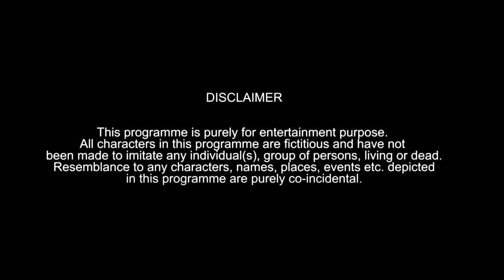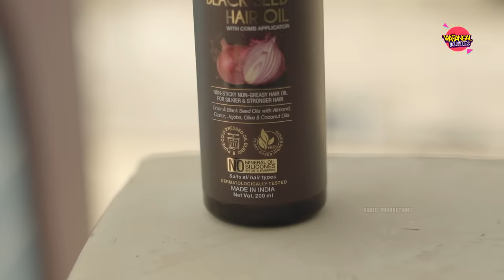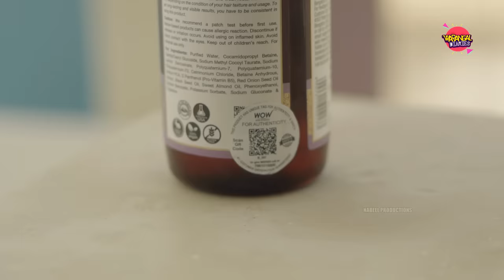Funny Birthday Scenes | Warangal Diaries Comedy Video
Funny birthday scenes: types and kinds of funny birthdays and parties which you can relate to!!

WOW Skin Science 10 in one Miracle Oil + ACV Shampoo + Coconut Avacado Conditioner: Buywow